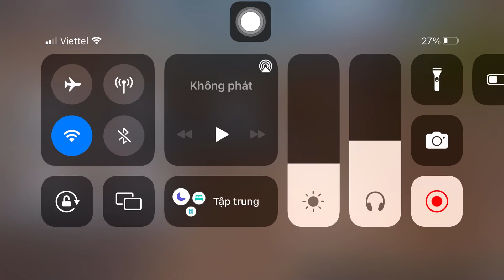Đã lag lại còn gặp h@cker lỏd...